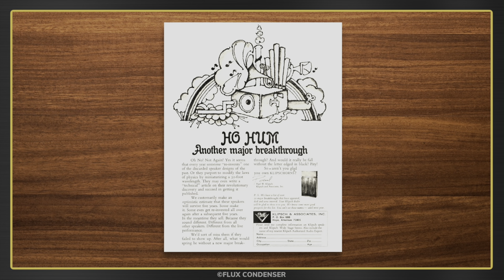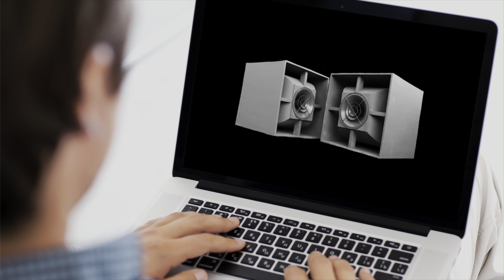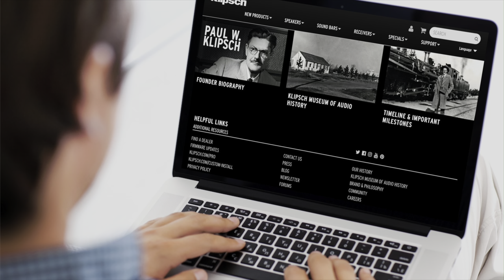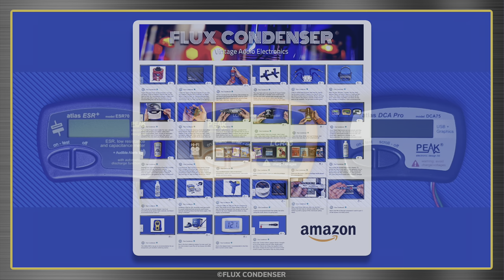Bullsh*t. The Story of Paul W. Klipsch Inventor of the Klipschorn Speaker.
Ok, so I’ve been talking a lot about the psychology of audio lately, and I’m sorry, but a lot of you are in denial. In fact I’ve only got one word for your nonsense about how expensive audio cables, amps and other components sound so differently from one another. Bullsh*t. I’m in good company. Paul W. Klipsch, inventor of the eponymous Klipschorn spent 40 years of his life telling audio quacks the same thing. This is his story.